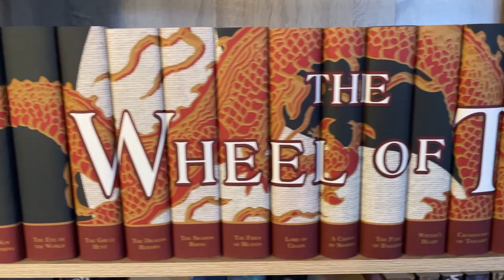A CHAT with TRAVIS BALDREE Author of LEGENDS & LATTES- TreeBeard Book Reviews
Treebeard sits down and chats with author, narrator, and all around nice guy Travis Baldree. Treebeard and Travis discuss his debut novel Legends & Lattes and everything else under the sun! Congratulations to Travis on his success with legends and lattes!

If you want the Thimble mugs all credit to Samantha Petrie/DracoKiro